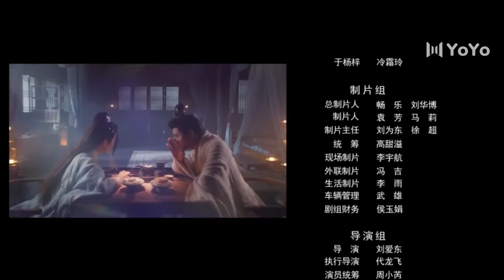【Full】Mon seul et unique amant 09丨The Only Girl You Haven't Seen 丨YoYo French Channel丨En français